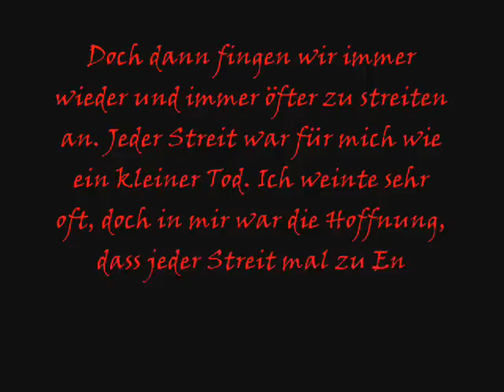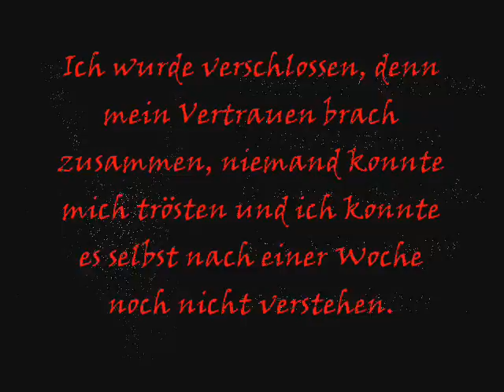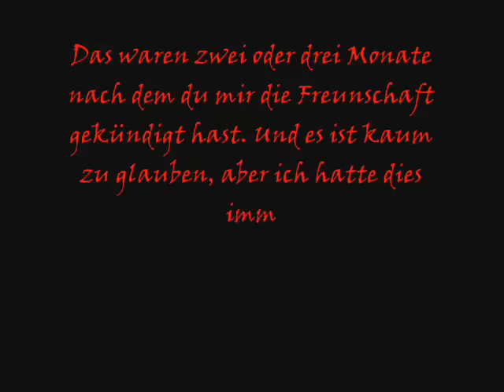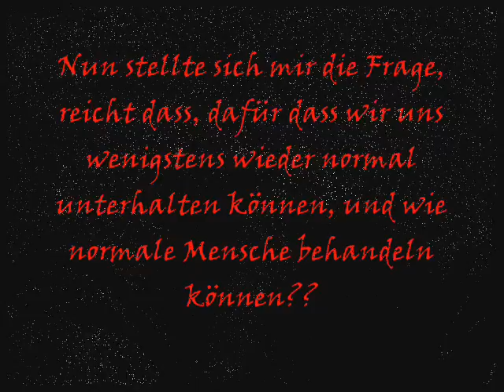verlorene freundschaft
Ich verstehs nicht, aber langsam fange ich an die Situation zu verabeiten. danke für eine freundschaft die ich nie vergessen werde. die leider ein schmerzhaftes ende für mich hatte.